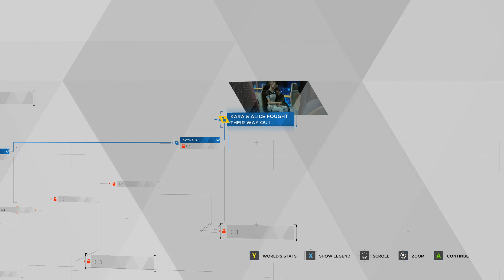DETROIT: BECOME HUMAN Gameplay Walkthrough PART 6 [PC ULTRA] - STORMY NIGHT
1080p 60FPS //
PC Gameplay //
MAX Settings - ULTRA Graphics //
No Commentary //